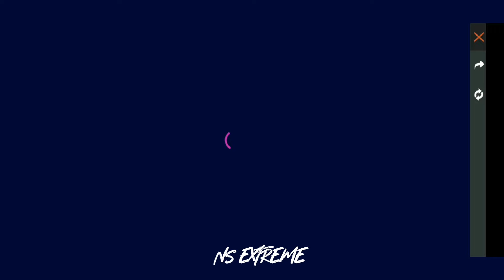free fire-Eventos Bazar de prêmios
Muito item legal baratinho